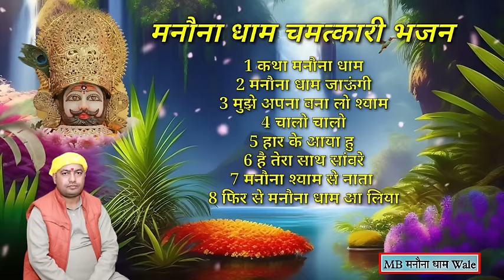मनौना धाम 8 चमत्कारी भजन | Manauna Dham Mandir Top Hit 8 Bhajan | MB Manauna Dham Bhajan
MB Manauna Dham Wale Presents

Singer - Pawan Rathor
Labal - MB Manauna Dham Wale